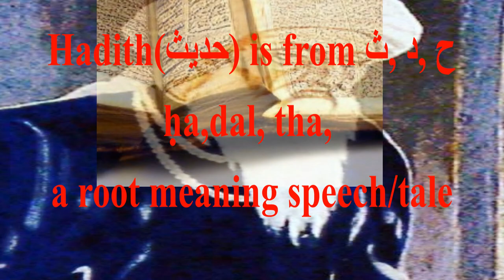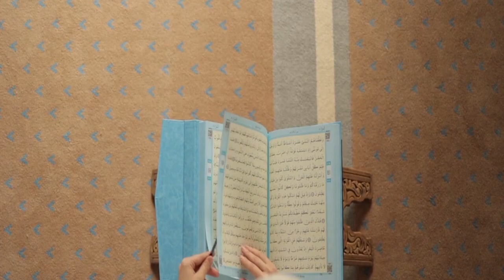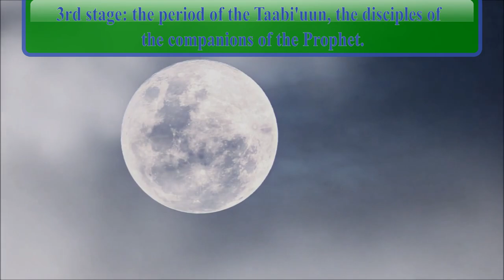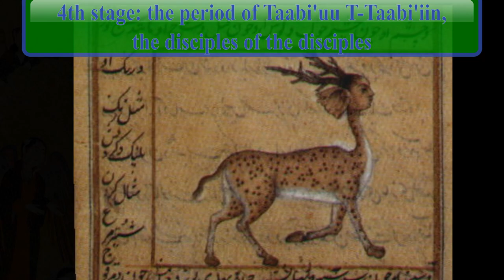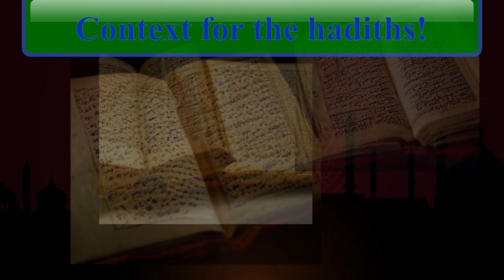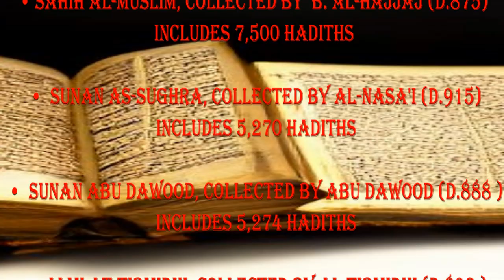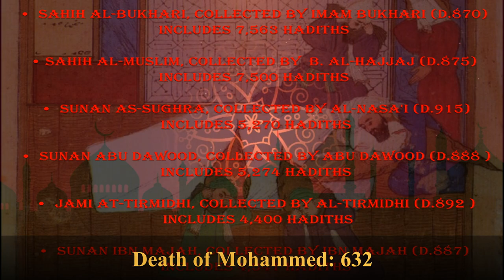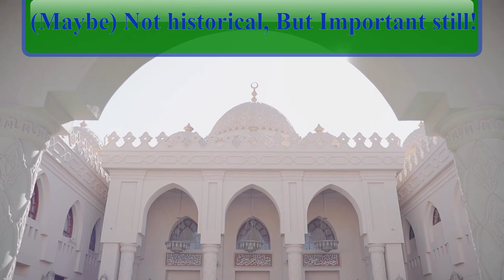How to Understand: The Hadith Collections in Sunni Islam in Context!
The Hadiths, the stories about Mohammed and his companions, are fundamental within Islam and especially Sunni Islam. The hadiths together with the Sira (biography about Mohammed) form the basis of the Sunna, the traditions and acts of Mohammed and consequently together with the Quran, the direct word of God, is at the base of the Sharia, the law and way of God.  This video will be discussing the Sunni hadith collections, especially the six primary collections  of  Kutub as-Sitta, the Six Canonical Books of Hadith. Those being Sahih al-Bukhari, Sahih Muslim, Sunan Abu Dawood, Sunan al-Tirmidhi, Sunan al-Nasa'i, Sunan ibn Majah (and arguably a seventh; ibn Malik's al-Muwaṭṭaʾ)

The hadiths' general history and context will also be briefly discussed.

Please don't be afraid to comment or voice any questions as I love interacting with you my dear viewers and I will try to respond as quickly as possible to you.

Sources and further reading:

Brown, Jonathan A. C. (2004). "Criticism of the Proto-Hadith Canon: Al-daraqutni's Adjustment of the Sahihayn". Journal of Islamic Studies. 15 (1): 1–37. doi:10.1093/jis/15.1.1.

Brown, Jonathan A.C. (2007). The Canonization of al-Bukhārī and Muslim, Leiden, Netherlands: Brill.

Fazlhashemi, Mohammad (2014). Vems islam: de kontrastrika muslimerna. 4., [rev.] Lund: Studentlitteratur

Hillenbrand, Carole. (2015). Introduction to Islam: beliefs and practices in historical perspective. New York, NY: Thames & Hudson

Mallat, Chibli (2009). Introduction to middle eastern law. [New ed.] Oxford: Oxford University Press

Motzki, Harald (2004). Encyclopedia of Islam and Muslim World.1. Thmpson Gale. p. 285.

Schacht, Joseph (1959) [1950]. The Origins of Muhammadan Jurisprudence. Oxford University Press.

Robinson, C. F. (2003). Islamic Historiography. Cambridge University Press.

Ruthven, Malise (2000[1997]). Islam: a very short introduction. Oxford: Oxford University Press